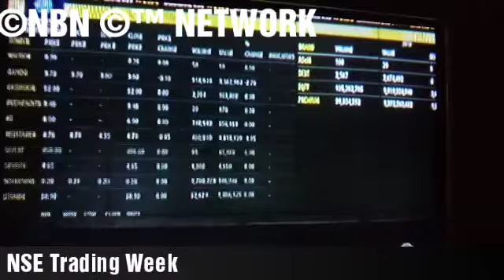News Information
Information News